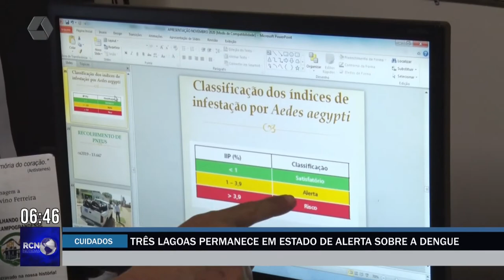Três Lagoas permanece em estado de alerta sobre a dengue